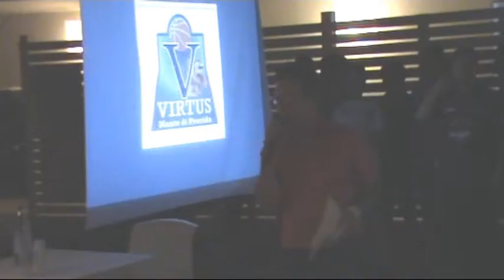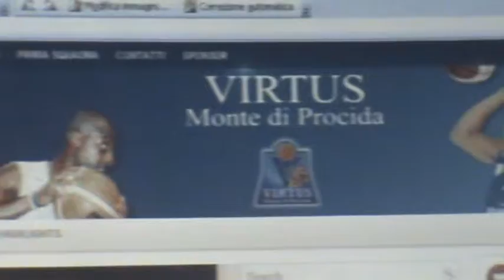PRESENTAZIONE VIRTUS MONTE DI PROCIDA prima parte.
PRESENTAZIONE VIRTUS MONTE DI PROCIDA prima parte di PACOSMART
con GENNI DI LORENZO. FRANCO SCOTTO